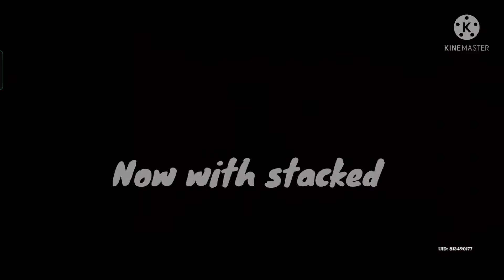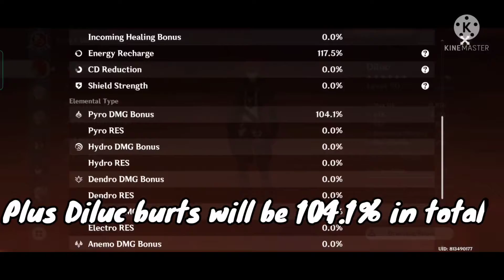Diluc tips and tricks you must do | Genshin Impact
This video is showing tips and tricks about diluc in genshin impact. You MUST do it RIGHT NOW!!